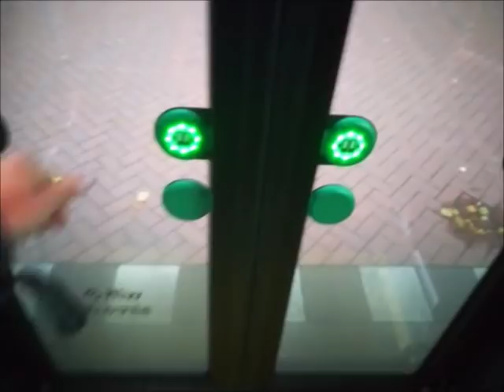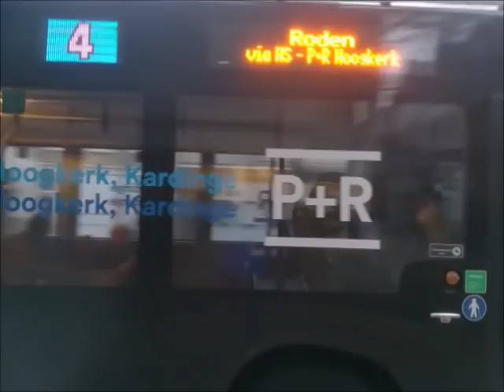Bussen in Groningen 04-10-2018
Gelukkig maakte Groningen alles goed.
Daar rijden veel verschillende soorten Citaro´s
En ik ben naar verschillende leuke locaties geweest.
Zelfs op lijn 15 reen verschillende bussen rond.
Helaas heb ik geen rit kunnen maken van de dubbeldekker want het was echt heel druk bij de halte van lijn 300.
Maar wel in de Capacity van Q-Buzz die trouwens een mooi zwaar motorgeluid heeft.
Ik vind dat de video best leuk is geworden.
De volgende keer probeer ik meer busritjes te maken.

Veel Kijkplezier